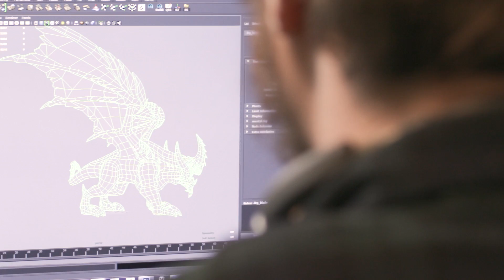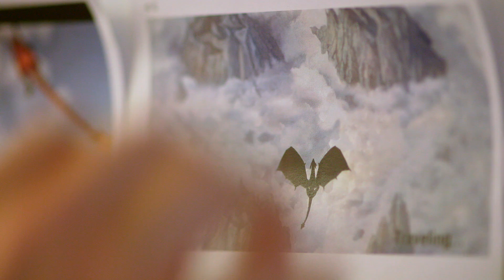Changing the Game with Cloud featuring Pocket Gems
With millions of smartphones connecting to the cloud, game developers have a global audience with billions of potential players. Come see how Google’s cloud infrastructure gives studios of every size the AAA resources they need to take their games to the next level.